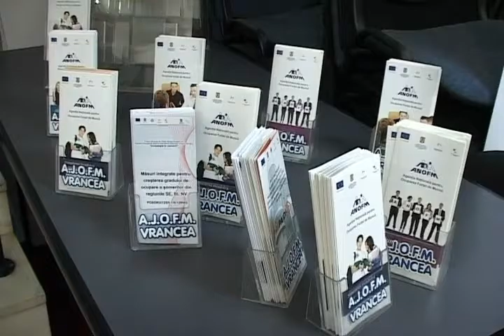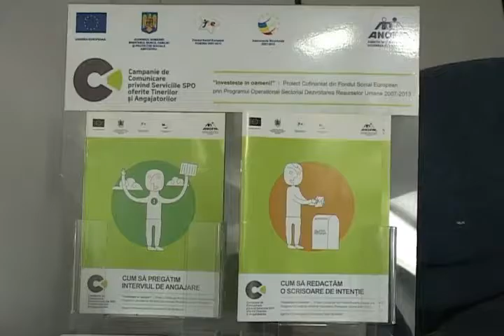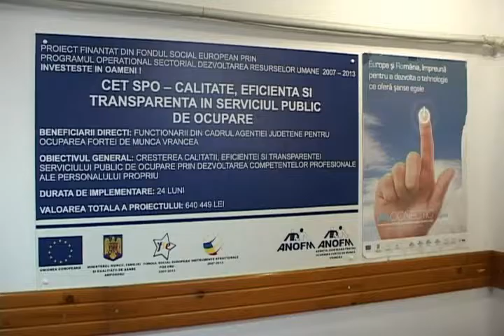JURNAL STIRI ATLAS VRANCEA 20 IUNIE 2016